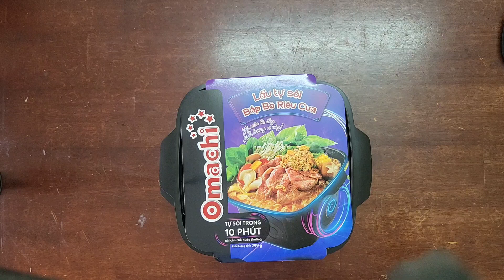Đập hộp Lẩu tự sôi Omachi Bắp Bò Riêu Cua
Đập hộp